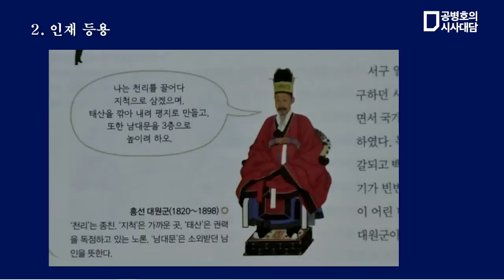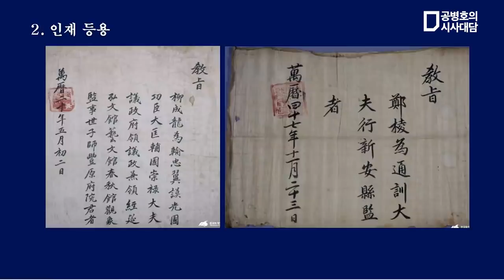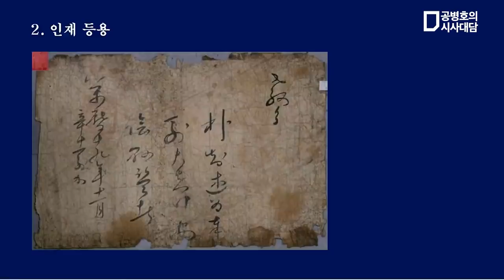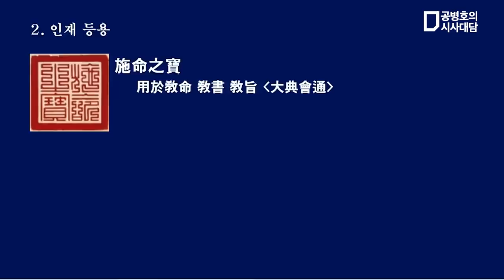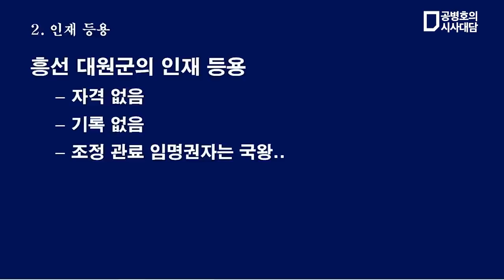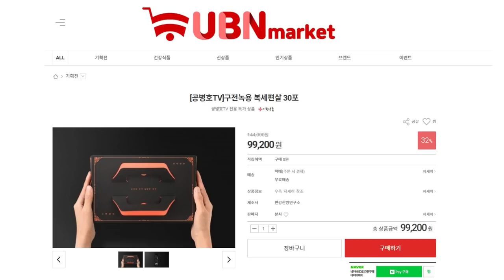흥선대원군과 인재등용 / 집단최면 속의 인물 / 김병헌(국사교과서연구소장) (2/7) [공병호TV]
Bitcoin : 3MTW849AkP2ftLeSK2teZHMmzLu7Z83s9U